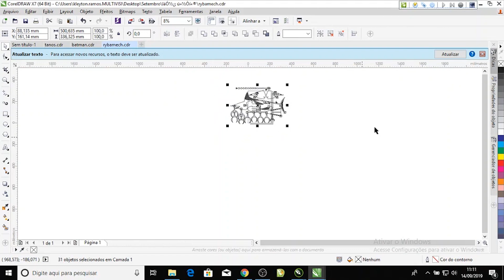Visutec | Router VS6040 | Peixe espada de MDF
_________________________________________________________________________________________________________________________________________________________________________________________________________ Faça decorações incríveis com essa máquina de corte a laser da Visutec, nesse vídeo mostramos como fazer um incrível peixe espada de MDF, utilizamos a Router VS6040 da Visutec para cortar o MDF de 3mm